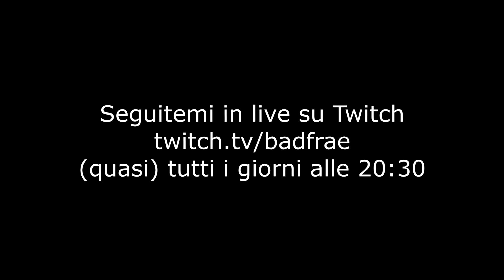I THE SHARKS SU TWITCH?